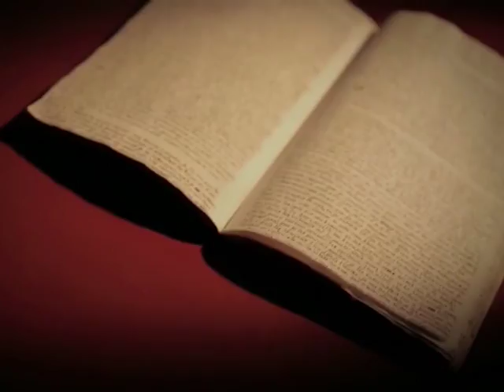OMUL O POVESTE 2015.04.01